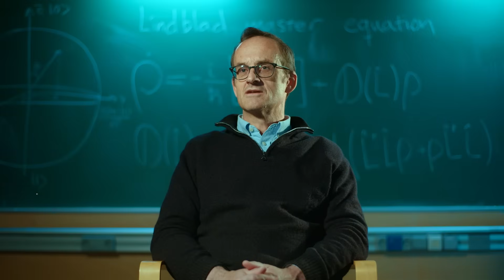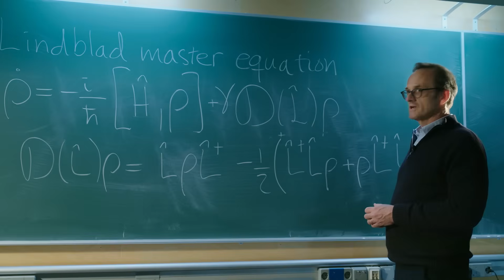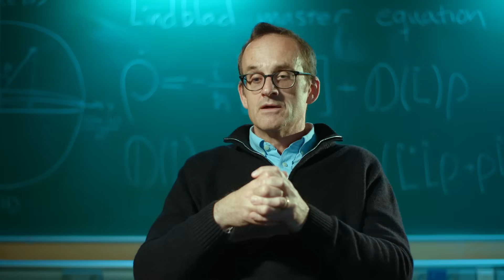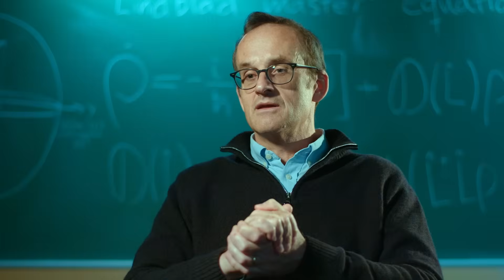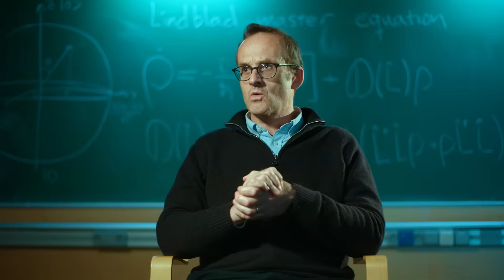Sveriges dyraste dator - är kvantdatorn slutet på våra hemligheter på nätet?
Vad är en kvantdator och vad skiljer den från en vanlig dator? Och vad kan egentligen kvantdatorer göra? Snart kan kvantdatorerna vara redo att knäcka dagens kryptering på nätet.

För 500'000'000 kronor bygger forskare i på Chalmers i Göteborg en dator som drar nytta av de märkliga effekter som kvantfysiken beskriver och som ska kunna lösa problem som dagens vanliga superdatorer inte klarar av.

På Chalmers visar Göran Johansson, professor i tillämpad kvantfysik, och Giovanna Tancredi, forskare i kvantteknologi, datorn, dess kvantprocessor och kylsystem för extremt låga temperaturer.

0:00 Kvantdatorn på Chalmers
2:27 Egentillverkade kvantchip
3:11 Kryostaten

Sverige forskar - Ett vetenskapsprogram i kortformat med fokus på aktuell svensk forskning. Se forskare i laboratorier och andra forskningsmiljöer och hör dem själva berätta om sina resultat. Lär dig mer om allt från robotar och mygg till lamporna på din arbetsplats.